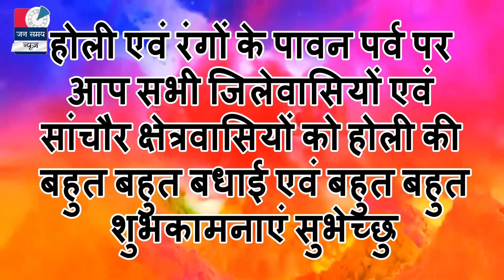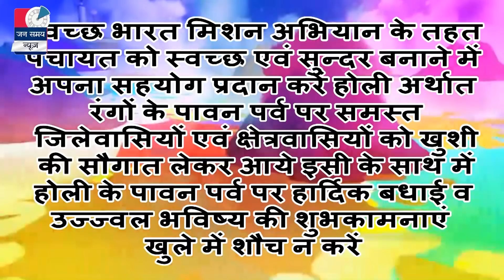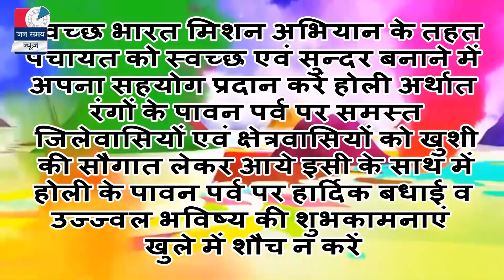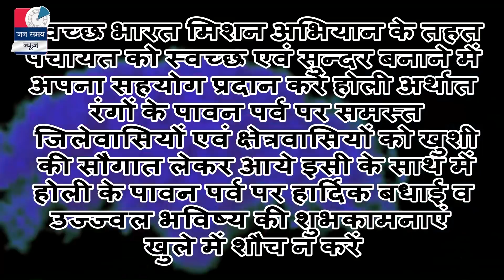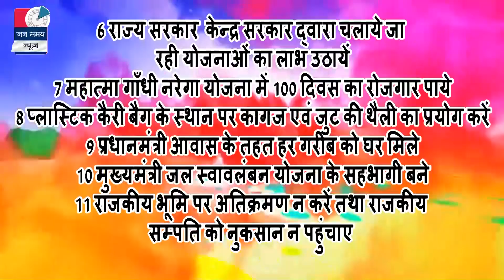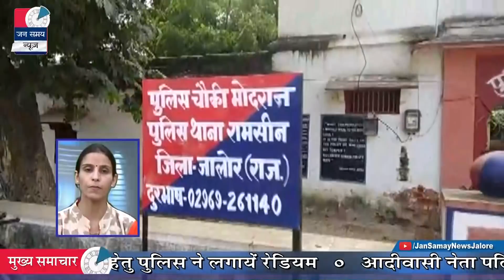Jalore Jan samay News || 28 Feb 2018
News Anchor          :   Rekha Jain
Head News Editor  :   Ramesh Seth
News Editor             :   Shankar Singh Bagediya
Director                    :   Vinod Singh Vaghela
Video Editor             :   Vijay Nagar